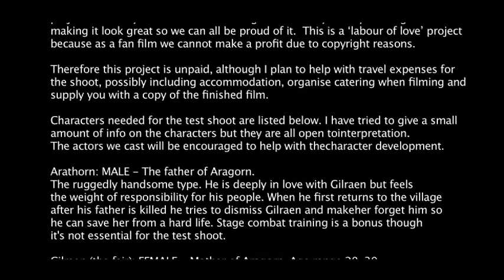Born of Hope Podcast - Episode Two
This is the second of the Born of Hope podcasts.  It looks at how the project first started and some of the original casting sessions from around November 2005. It includes interviews with Kate Madison, Christopher Dane and Danny George.

Born of Hope is an independent feature film inspired by the Lord of the Rings and being produced in the UK. It is due for an internet release on 1st December 2009.